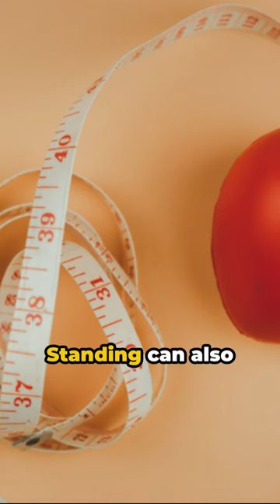The benefits of a standing desk for better health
✅Love Smoothie? Try this 21 days Weight Loss Challenge